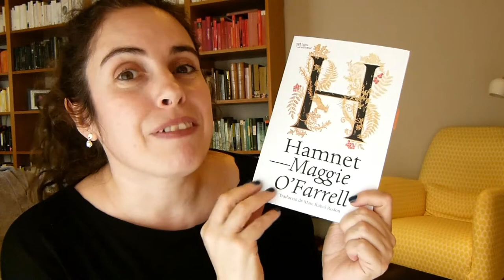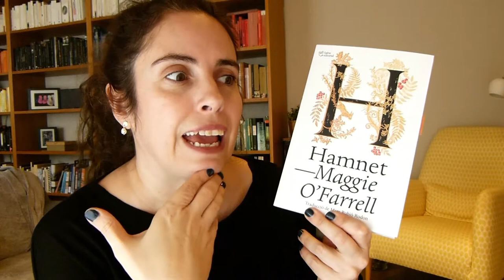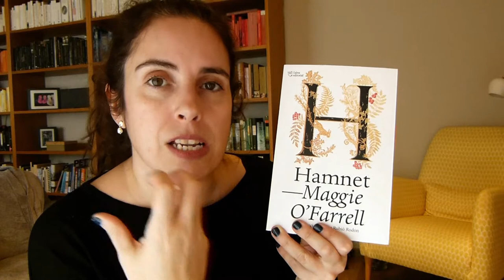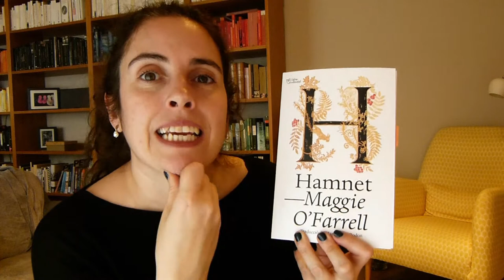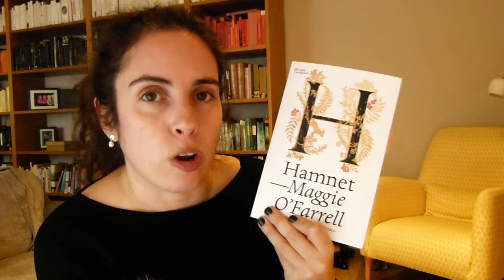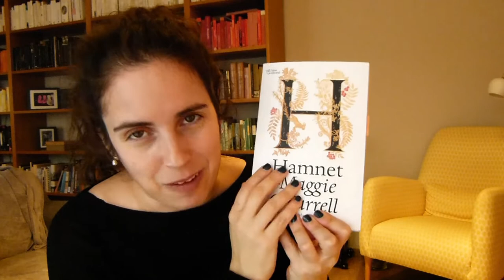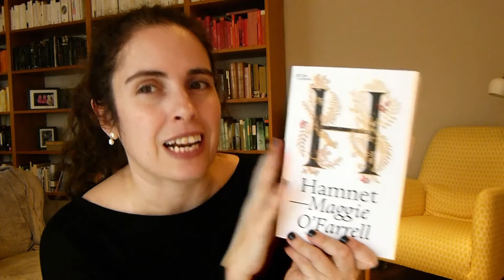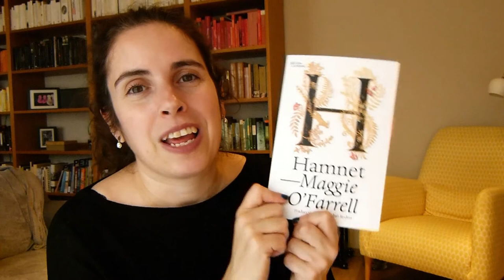Ressenya: "Hamnet" 💀 || EQL 📙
Avui us porto la meva ressenya d'un dels llibres que, probablement més ganes tenia de llegir aquest any: Hamnet, de Maggie O'Farrell.